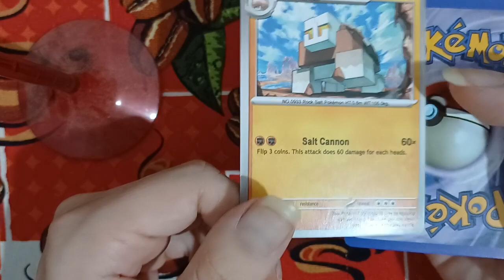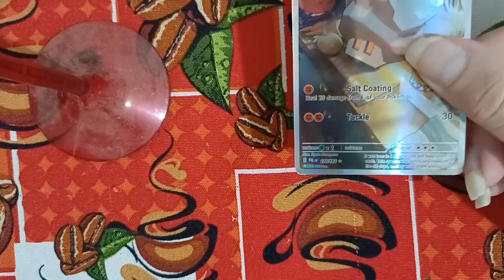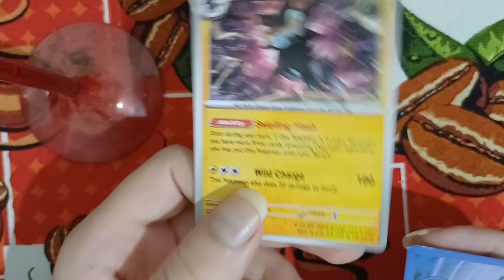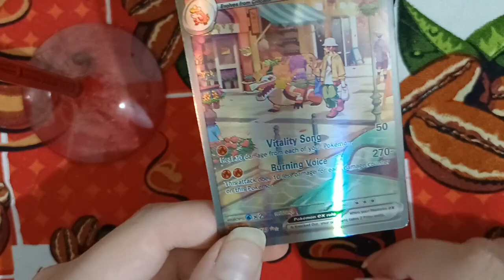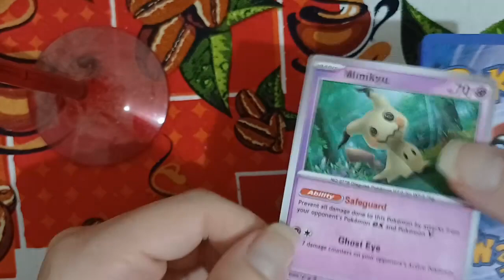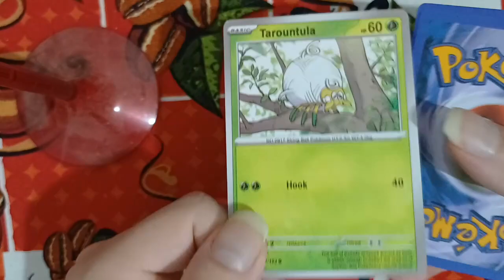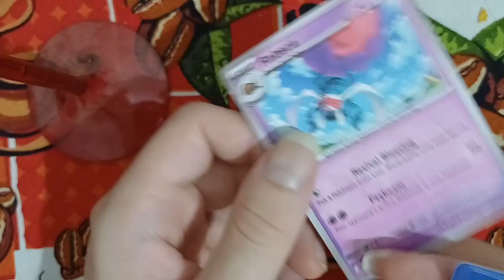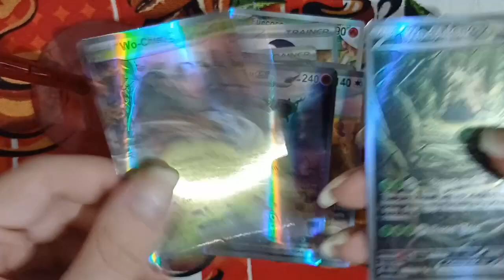Não para de vir Squawkabilly EX! - Evoluções em Paldea replica Booster Box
Bem vindos a mais um vídeo dessa vez eu e meu amigo abrimos cartas replicas da coleção Paldea Evolved do Pokemon Tcg.